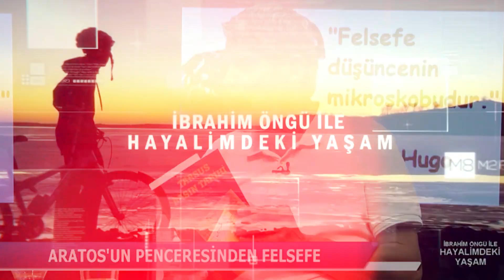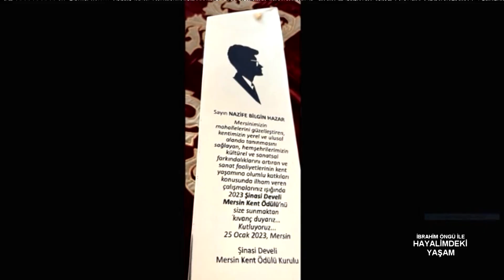Duvarları Sanat ile Buluşturan Sanatçı | Hayalimdeki Yaşam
Mersin sevdalısı, tarihine ışık tutan araştırmalar yapan, Mersin'in belleği, Mersin'in hafızası Araştırmacı Yazar Av. Şinasi DEVELİ, 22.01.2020’de 100 yaşında aramızdan ayrıldı.
Şinasi DEVELİ’nin anısını yaşatmak ve O’nun Mersin’i tanıtmaya yönelik çabalarının devamını teşvik etmek için, Kentte sivil toplum iradesiyle yapılan ilk ve tek ödülü olup; 3. “Şinasi Develi Mersin Kent Ödülü”, bağımsız ve her yıl yenilenen “Değerlendirme Kurulu”nca Şinasi DEVELi’nin 3. Ölüm yıldönümü haftasına denk gelen 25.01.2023 tarihinde eski adıyla Halkevi’nde, Mersin Kültür Merkezi’nde yapılan törenle, Ressam Nazife Bilgin HAZAR’a layık görüldü.